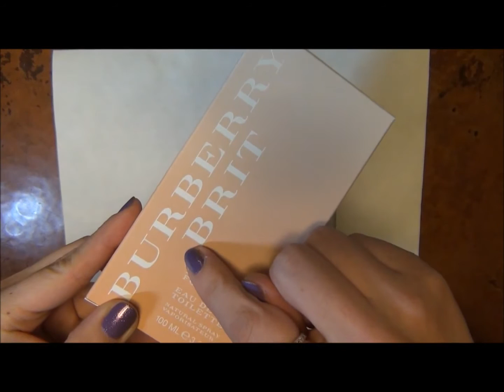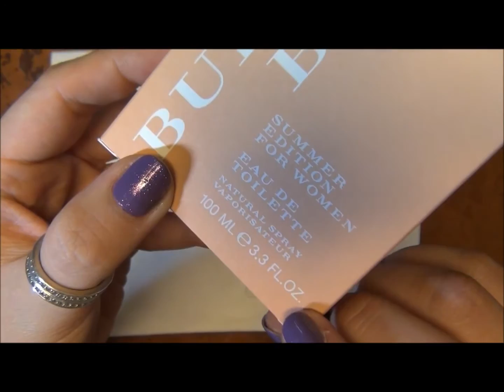FRAGRANCE - burberry brit summer edition 2012